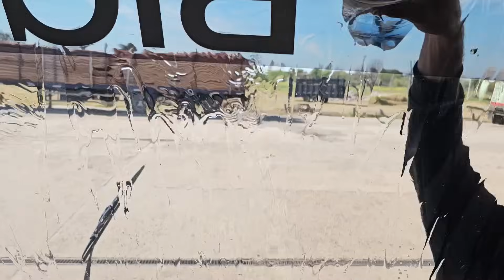Acabou a zic@, até que enfim pesquei, e não foi pouca coisa.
Faça parte do nosso apoia-se assim você fica mais perto de nós entrando no grupo do watts.

Gostaria de nos mandar um presentinho?